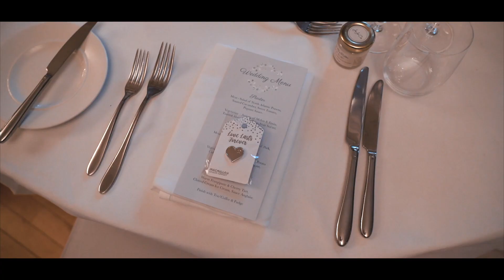Sophie & Ben Short Highlights